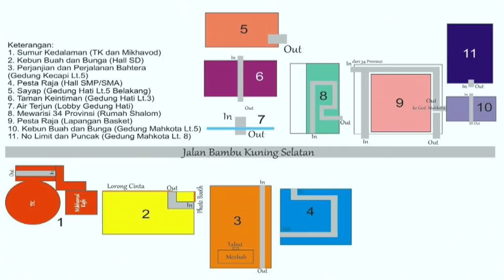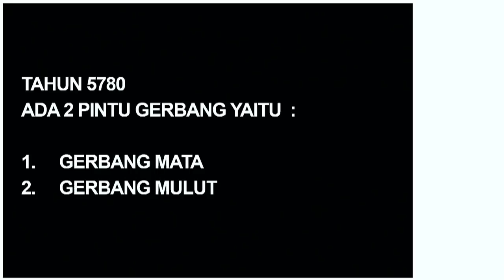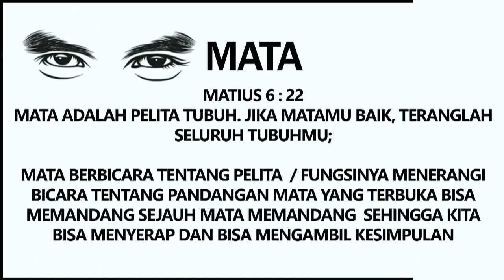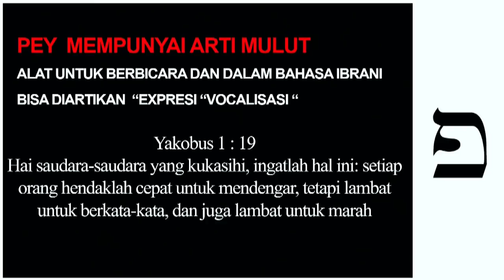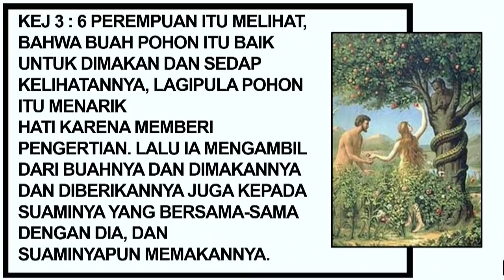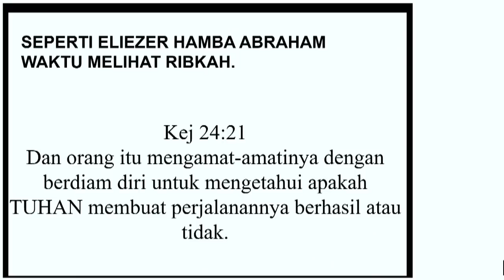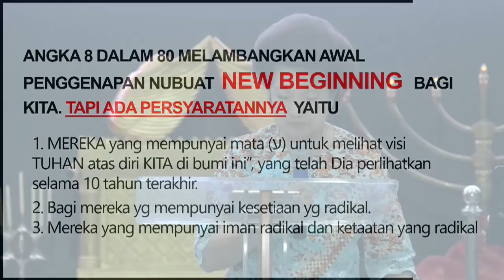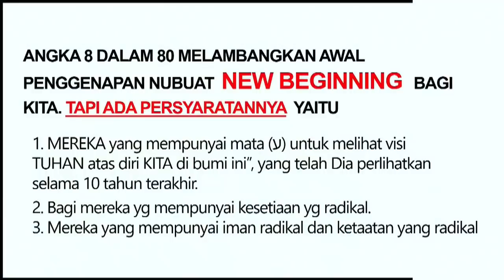Pdt. Nany Susanty - PERSIAPAN MENGHADAPI AYIN PEY 5780 / TAHUN PEY 5780